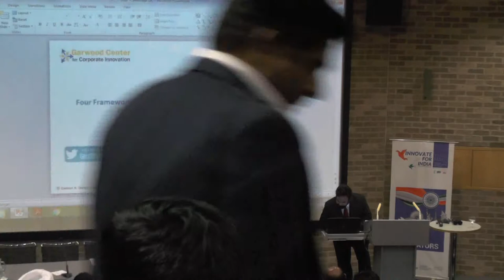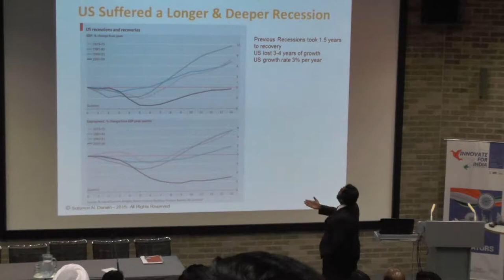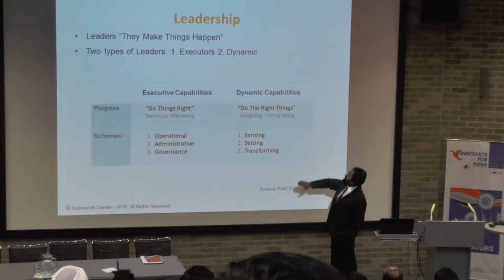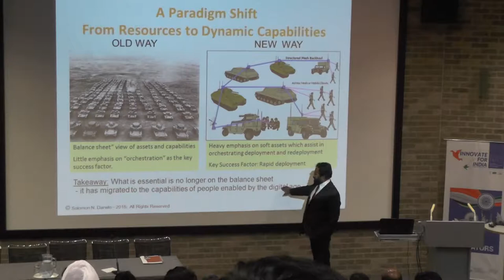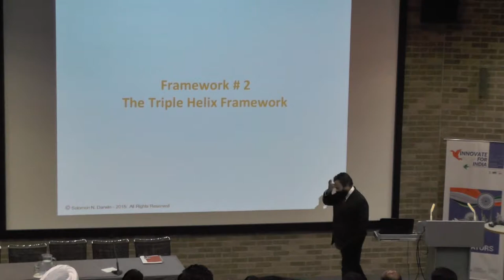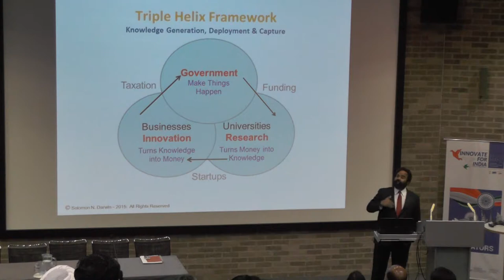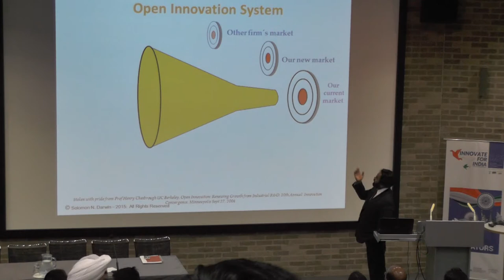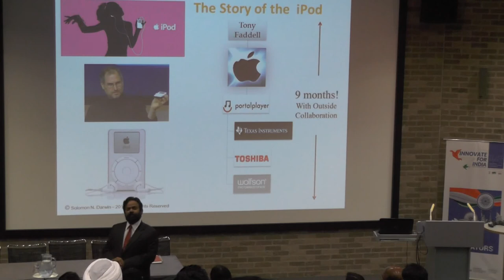Innovate for India - Prof Solomon Darwin...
Innovate for India - Prof Solomon Darwin Executive Director Center for Corporate Innovation UC Berkeley-Haas School of Business